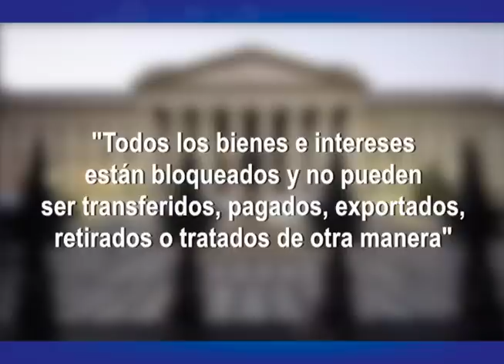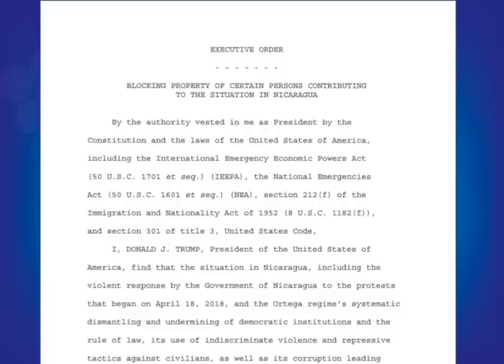Esta Noche 27 de Noviembre: EE.UU. sanciona a Rosario Murillo y a Néstor Moncada Lau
Las noticias destacadas del día. Una entrevista con el historiador y exembajador de Nicaragua en la ONU, Alejandro Bendaña para analizar las repercusiones políticas de las sanciones de EE.UU. a la vicepresidenta Rosario Murillo. Y una entrevista con la activista Ana Quirós, deportada por el régimen de Daniel Ortega.